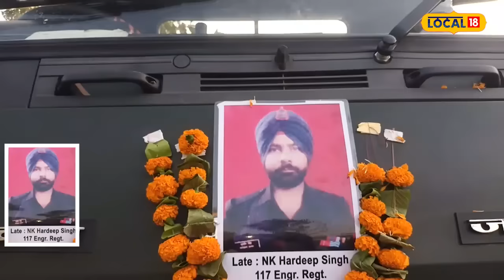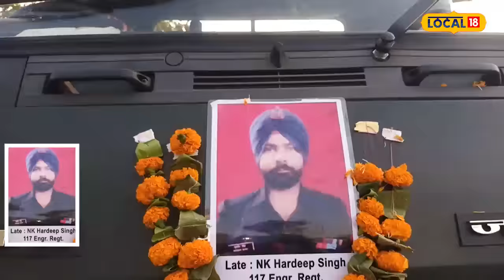Samrala News | ਬੱਸ 'ਚ ਬੈਠੇ ਫੌਜੀ ਦੀ ਹੋਈ ਸੀ ਮੌਤ, ਅੱਜ ਹੋਇਆ ਸਸਕਾਰ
ਕਸਬਾ ਬੀਜਾ ਦੇ ਰਹਿਣ ਵਾਲੇ ਫੌਜੀ ਜਵਾਨ ਨਾਇਕ ਹਰਦੀਪ ਸਿੰਘ ਜੋ ਕਿ 117 ਇੰਜੀਨੀਅਰਿੰਗ ਵਿੱਚ ਤਾਇਨਾਤ ਸਨ। ਕੁਝ ਸਮਾਂ ਪਹਿਲਾਂ ਹੀ ਜਦੋਂ ਕਿ ਉਹ ਛੁੱਟੀ ਕੱਟ ਕੇ ਵਾਪਸ ਜੋਧਪੁਰ ਵਿਖੇ ਪਹੁੰਚੇ ਤਾਂ ਉਹਨਾਂ ਨੂੰ ਸੁਨੇਹਾ ਮਿਲਿਆ ਕਿ ਉਹਨਾਂ ਦੀ ਧਰਮ ਪਤਨੀ ਬਿਮਾਰ ਹੈ।